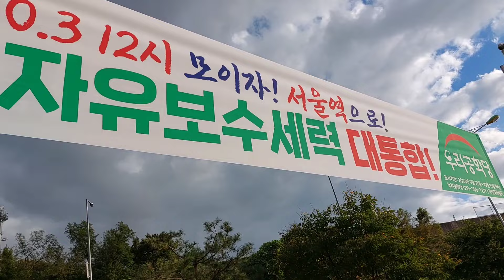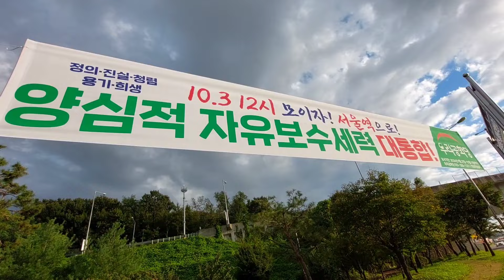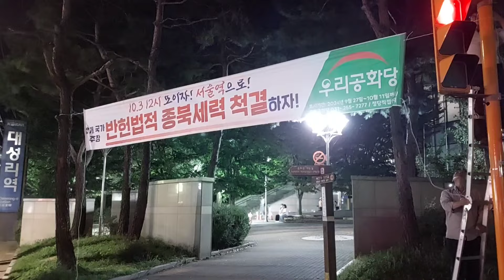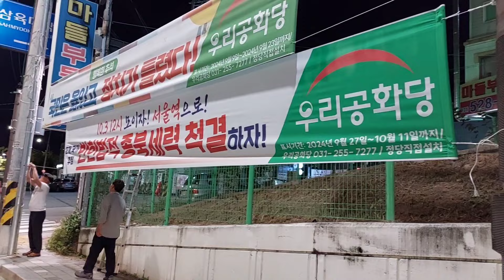우리공화당 10월3일 개천절 서울역태극기집회 현수막게첩《 남양주시 》240928